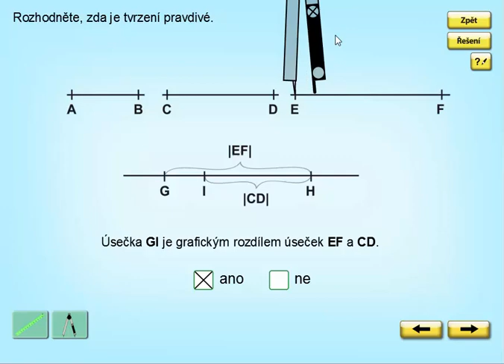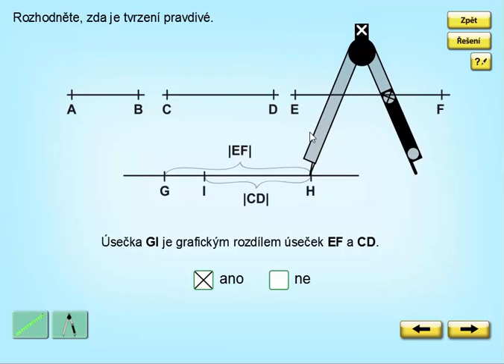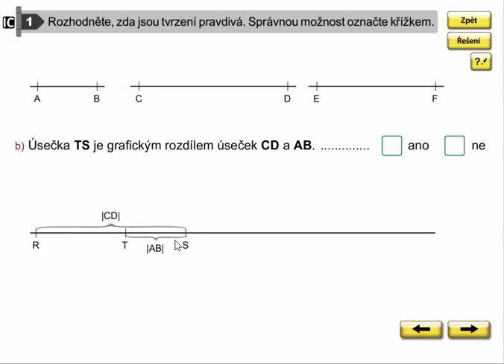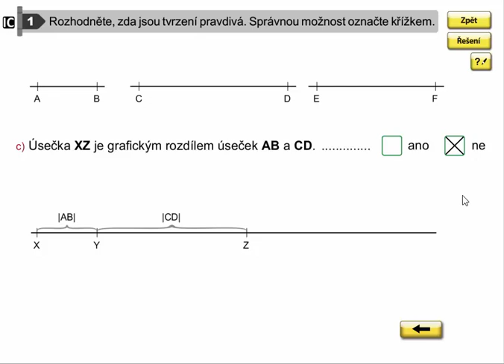Grafický rozdíl úseček, Geometrie pro 4.ročník, str. 38, cv. 1